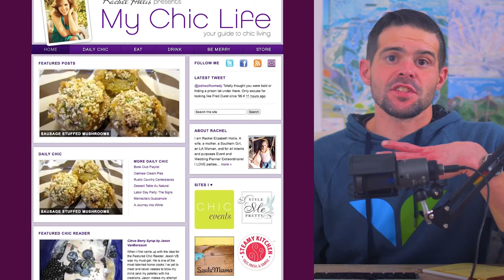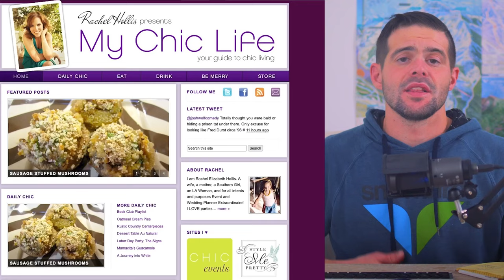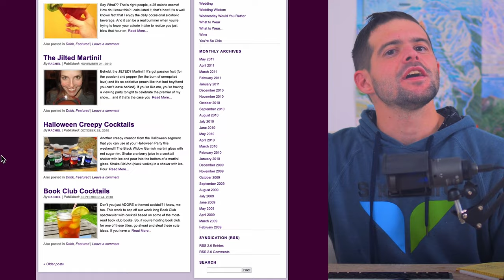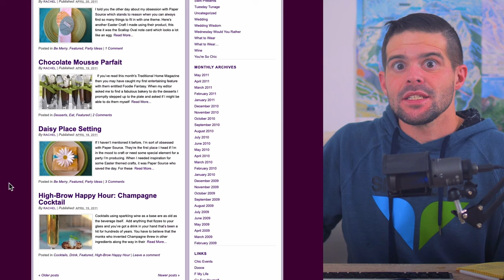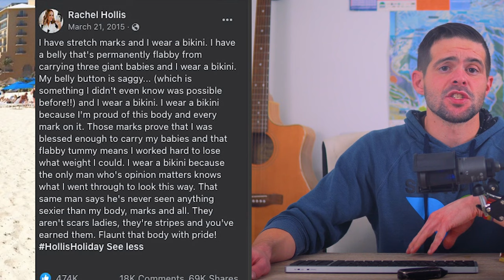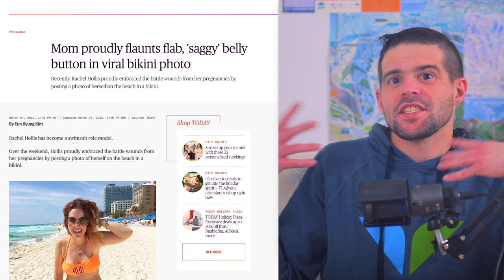The RISE and Fall of Rachel Hollis: The Failed Tour and How We Got Here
The RISE and Fall of self-help influencer and author Rachel Hollis happened fairly quickly, and yet it was a long time coming. The tour flopped, sealing the deal. How did we get here?
OUTRO: "Sierra Nevada" by Millimeters of Mercury
MUSIC & Millimeters of Mercury on Apple Music/Pandora/Spotify/Tidal